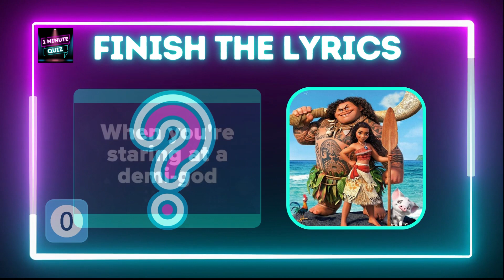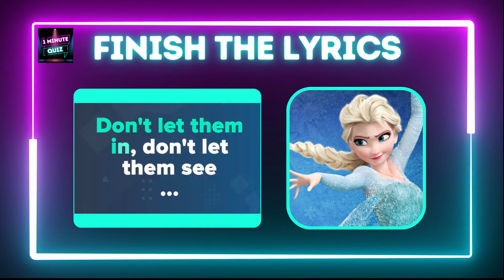FINISH the LYRICS of THE TOP 5 DISNEY SONGS Just In 3 Seconds | Disney Quiz | Eps 1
Today we are playing the game “ FINISH the LYRICS of THE TOP 5 DISNEY SONGS Just In 3 Seconds | Disney Quiz | Eps 1 “.

In this game, you have to “ FINISH the LYRICS of THE TOP 5 DISNEY SONGS Just In 3 Seconds | Disney Quiz | Eps 1“
We've included 5 questions in this game, so it's bound to be entertaining!